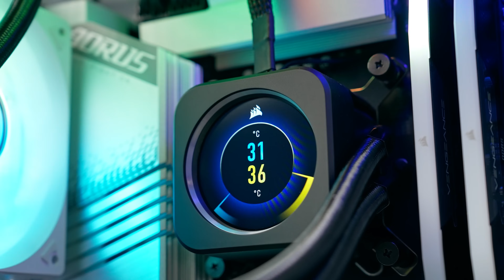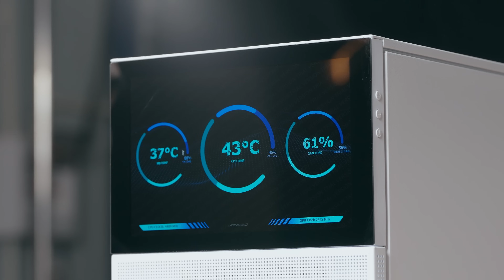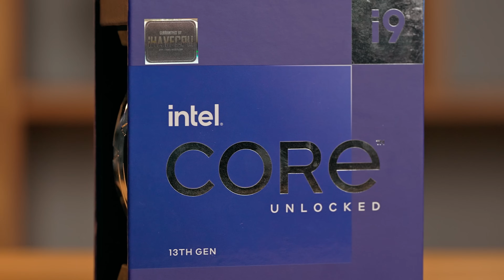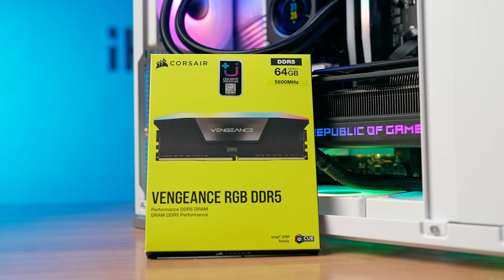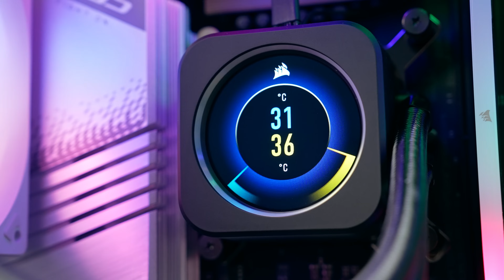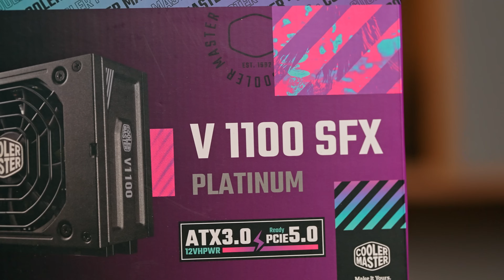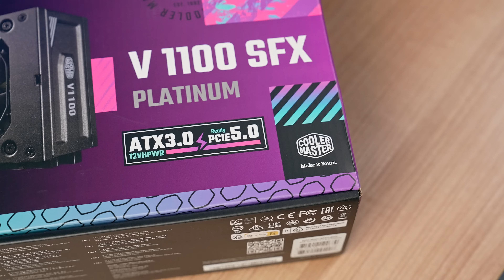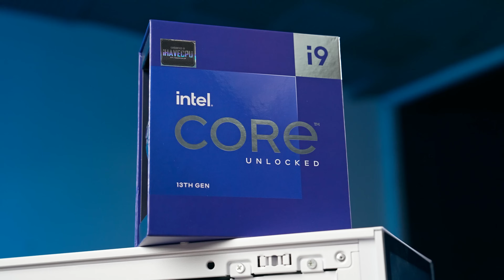เคสเล็กแต่สเปกไม่เล็ก เคสมีจอ Jonsbo ในงบ 141,000.- | iHAVECPU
เคสเล็กแต่สเปกไม่เล็ก แถมเคสมีจอ Jonsbo ในงบ 141,000.- | iHAVECPU

CPU : Intel Core i9-13900K 24C/32T Turbo 5.8 GHz
MB : AORUS Z790 ELITE AX-W
VGA : ROG STRIX GAMING GeForce RTX 4090 24GB
RAM : CORSAIR VENGEANCE RGB 64GB (32GBx2) 5600 MHz
Storage: SAMSUNG 985 PRO 1 TB x2
PSU : COOLERMASTER V1100 SFX PLATINUM
CASE : ROG STRIX HELIOS X EVANGELION
COOLER: CORSAIR  H150i ELITE LCD XT
งบ 141,000.-